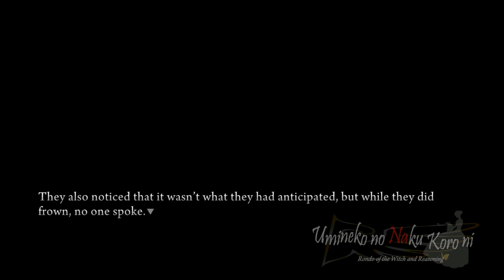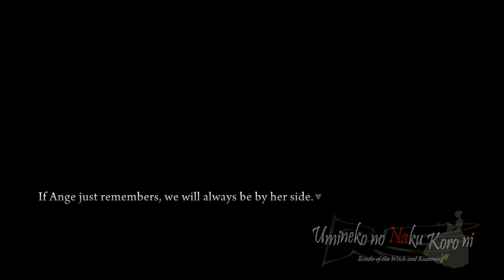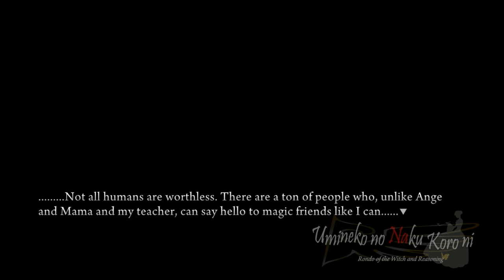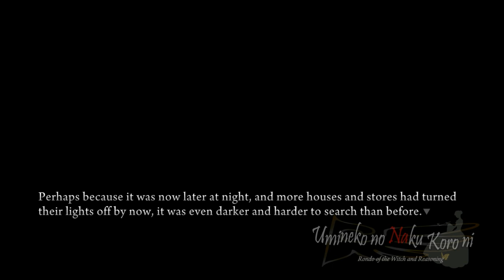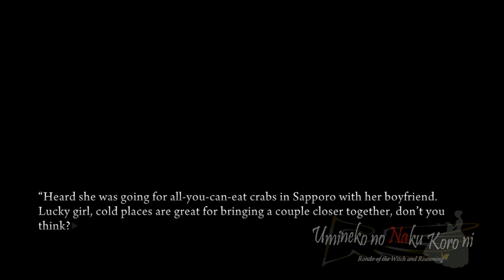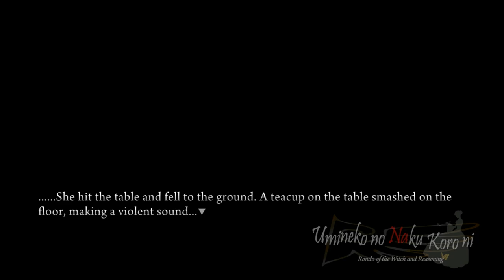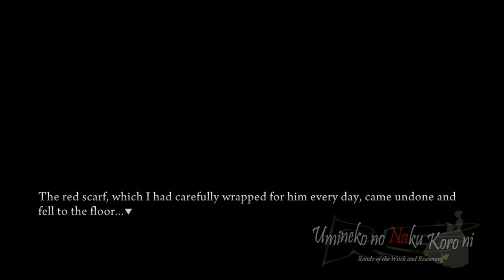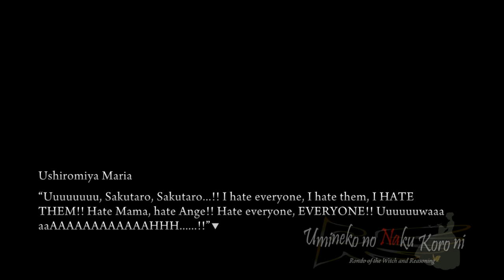The Painful Tale of Maria - Umineko w/ Noby - S4E14 (VN Adventure - Blind)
Ah good ol' Rosa. At it again. Make sure to leave a like for Umineko When They Cry, and also check my other series on my channel as well. It helps me out a lot! Also, feedback is always appreciated.

EP3 Poll for your favorite human character!
EP2 Poll for your favorite human character!
EP1 Poll for your favorite human character!

Outro: ...